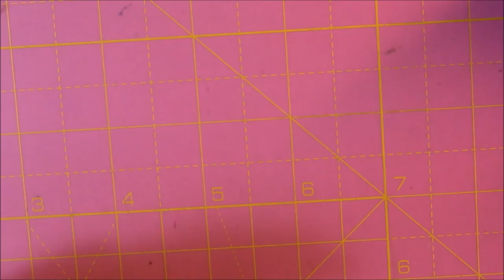HAUL ALIEXPRESS | cartopazzia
Paillettes fiocchi di neve argento

Paillettes coniglietto

Paillettes a fiori

Paillettes fantasmini

Paillettes bastoncini

Paillettes mela

Paillettes cuoricini

Paillettes labbra

Clear stamp sirene e fatine → il link non è più disponibile